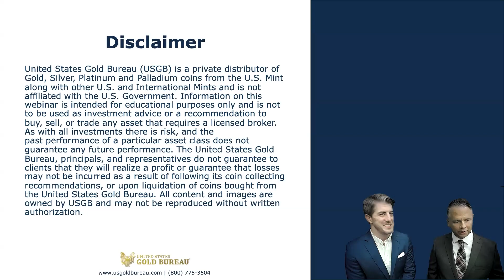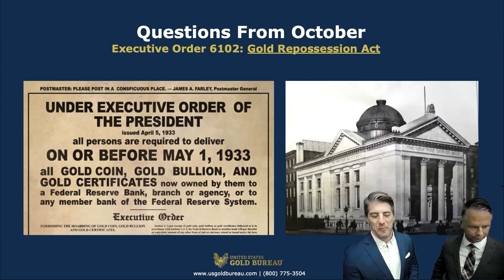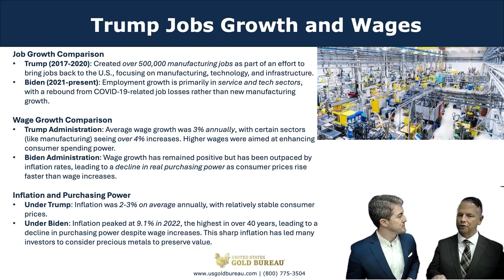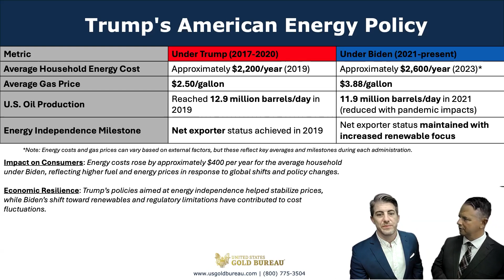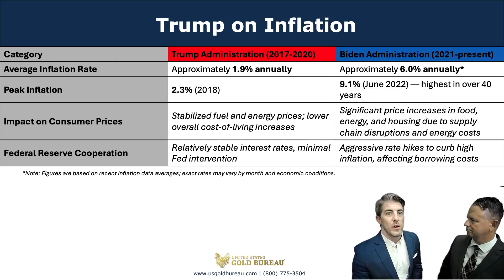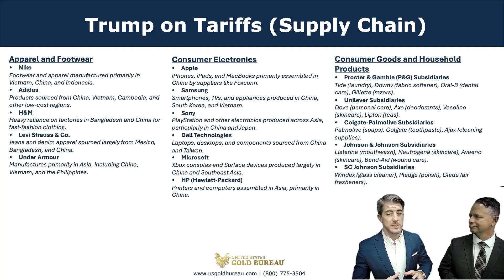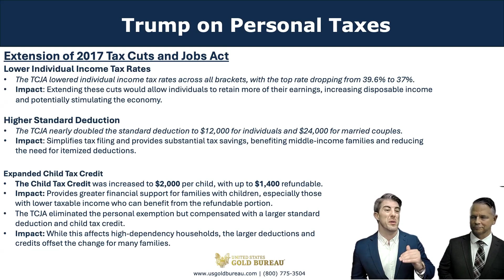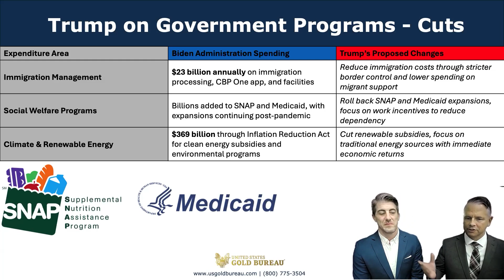How Donald J. Trump May Impact the Precious Metals Market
Join us for this Insider Session as we discuss how the 47th President, Donald J. Trump, may impact the precious metals market. We'll discuss the proposed policies for his second term and explore how these policies may have an impact on metals prices in 2025 and beyond.